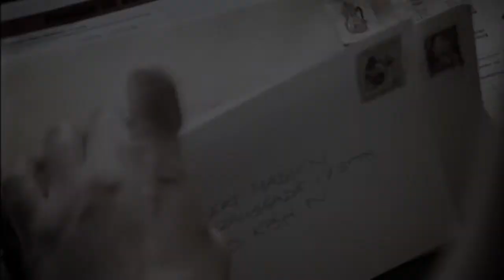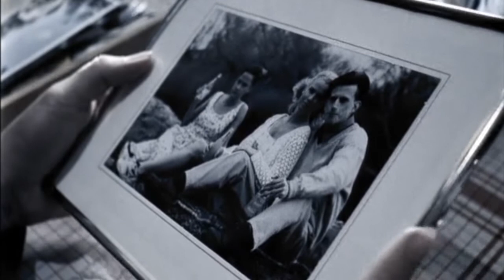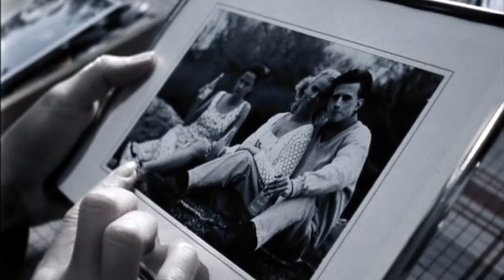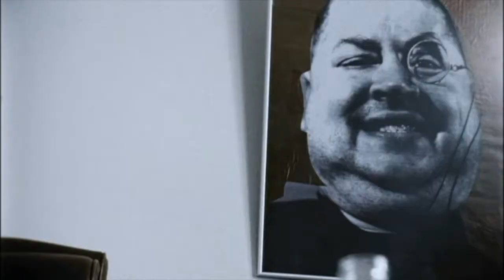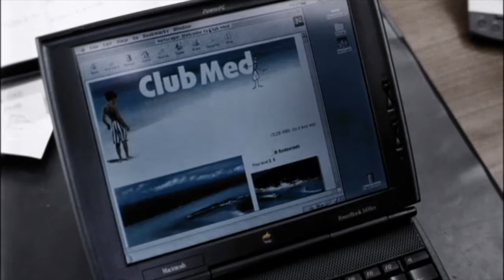"Chock" - soundtrack by Svante Henryson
"Chock" is a Swedish horror TV series that was broadcast in 1997. It was made in the style of horror shows like Tales from the Crypt.
 Episodes were directed by Mikael Håfström, Daniel Bergman and Ulf Malmros, and the music was composed by Svante Henryson.
Each episode was presented by the Swedish cult actor and horror host Ernst-Hugo Järegård.